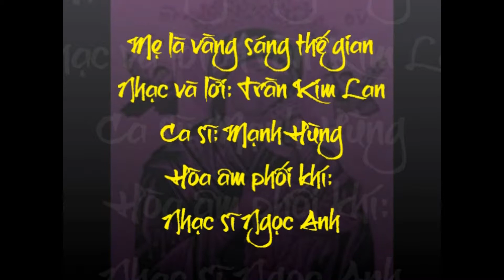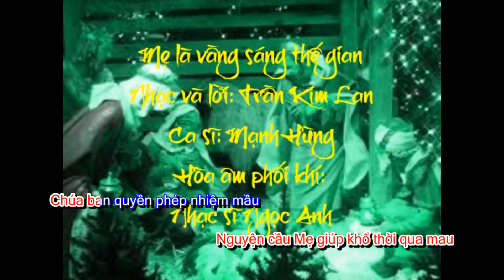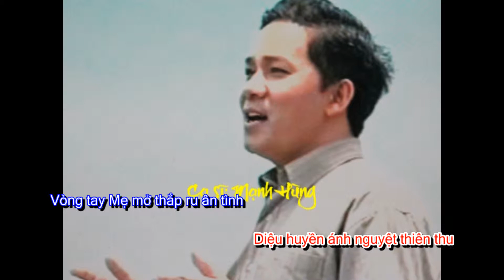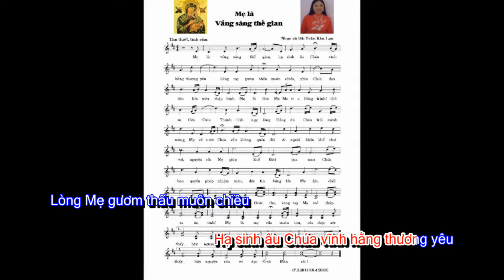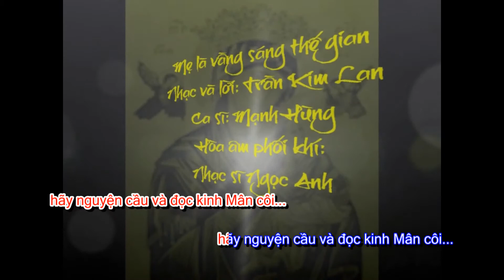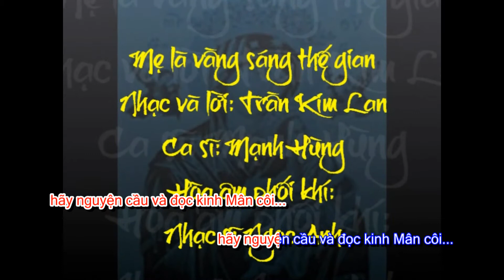Mẹ là vầng sáng thế gian (Nhạc và lời: Trần Kim Lan)(Karaoke-Beat)(Giọng Nam)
Mẹ là vầng sáng thế gian
Nhạc và lời: Trần Kim Lan (Karaoke-Beat)(Giọng nam)
Hòa âm phối khí: